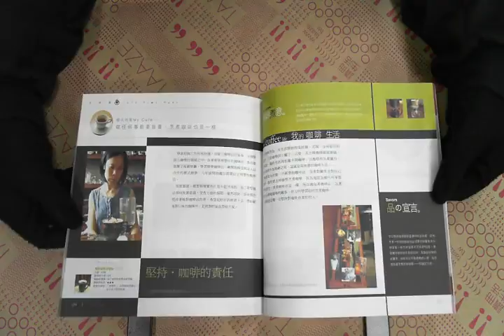TAAZE｜品咖啡：拜見50位達人的咖啡生活風格 ... 二手書書況 9789867695802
TAAZE｜讀冊生活網路書店「品咖啡：拜見50位達人的咖啡生活風格」，找二手書請至